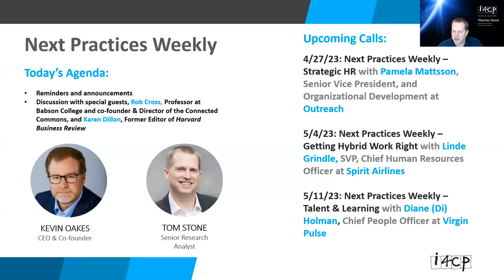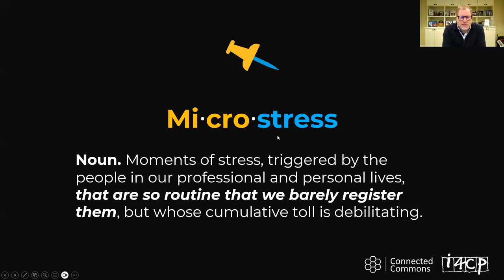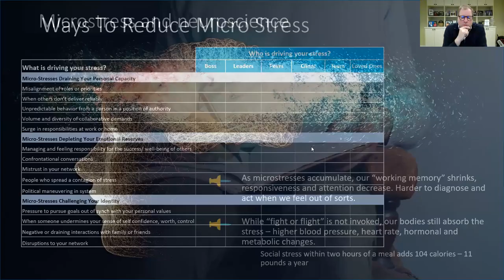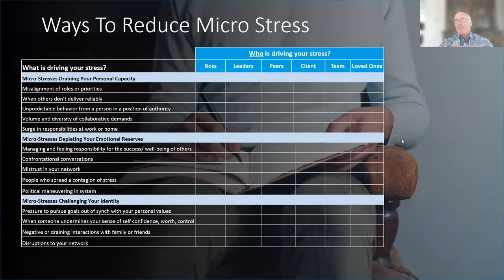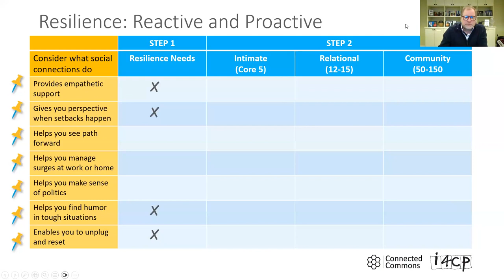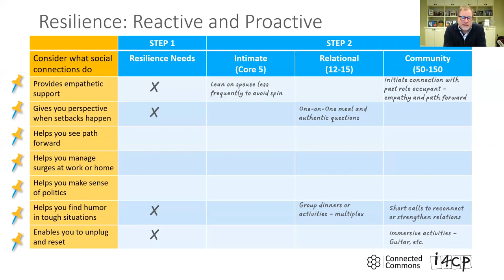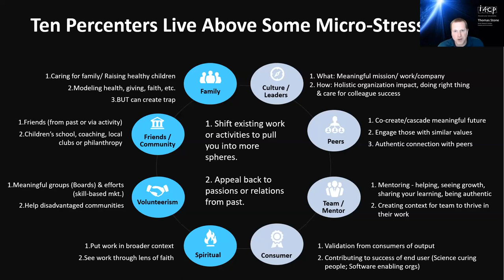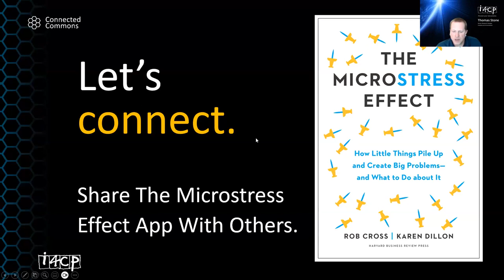Managing Microstress for a Healthy and Productive Workplace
i4cp Next Practices Weekly: 4/20/23-Managing Microstress for a Healthy and Productive Workplace

In this installment of our Next Practices Weekly series, we will explore the hidden effects of microstresses in the workplace and our lives. Seemingly benign, microstresses can accumulate to wreck our productivity, lead to burnout, and destroy our culture. Join us to learn what essentials are needed for HR leaders who are looking to support their employees and sustain a healthy workplace culture.

You’ll hear from:

Rob Cross, Edward A. Madden Professor, Babson College; co-founder and Director of the Connected Commons; co-author of The Microstress Effect
Karen Dillon, former Editor, Harvard Business Review, co-author of The Microstress Effect
We’ll discuss:

How to identify microstresses impacting employee well-being
Best practices to counter toxic workplace relationships or unhealthy culture
Personal network strategies to build relationships that support personal, team, and organizational resilience